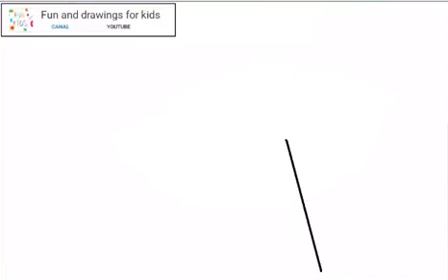Doňdurma konusyny nädip çyzmaly